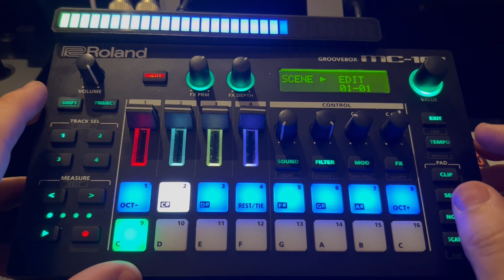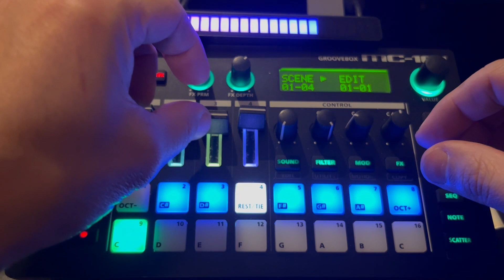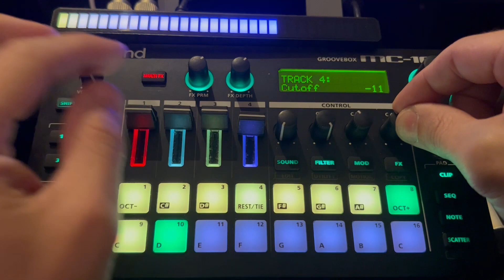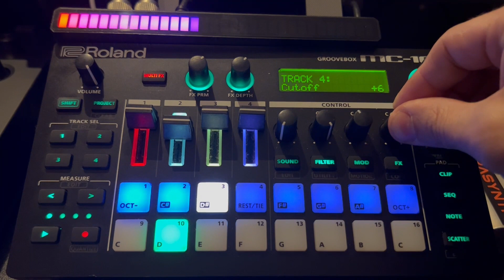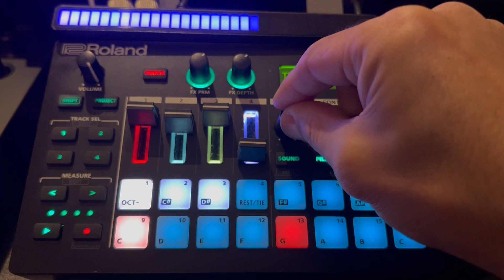Psider - Constellation Hunter (MC-101 only)